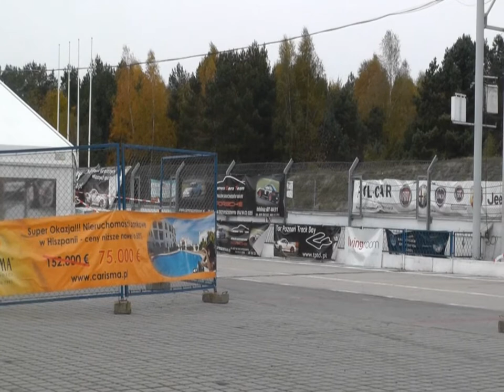V SuperOes Tor Poznań 2012 - Maciek Potoczek / Grzegorz Krawczyk - BMW 328ti